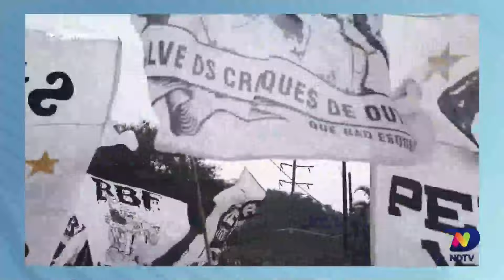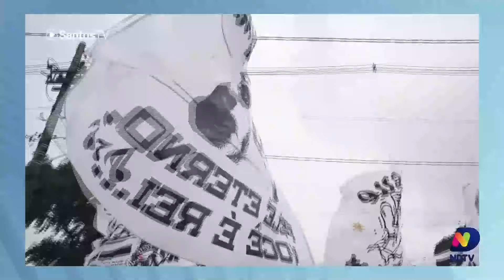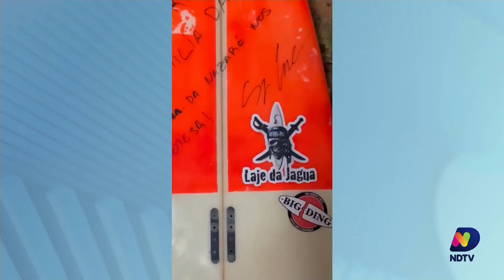Confira o quadro do Cacau Menezes desta sexta-feira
Descubra o talento oculto de Ícaro Juan, um vendedor de amendoim nas praias do Rio, que encantou banhistas ao cantar 'Easy On Me' da Adele. Este jovem merece destaque e aplausos, mostrando que o talento não conhece limites. Põe na Tela, Amarelo!